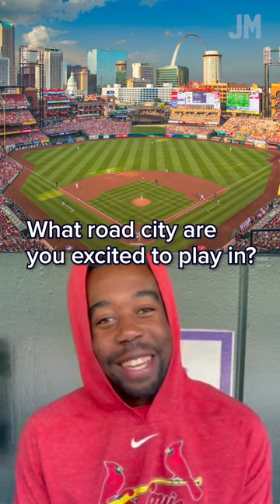Rapid fire questions with Jordan Walker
Featuring: Jordan Walker
Hosted by: Kelsey Wingert
Edited by: Kyle Kondor